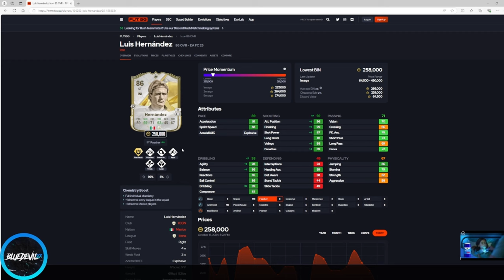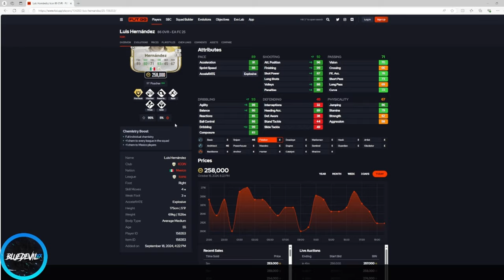86 BASE ICON LUIS HERNANDEZ PLAYER REVIEW - EA FC25 ULTIMATE TEAM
Thanks for checking out my video. All season we'll be dropping EAFC Content!